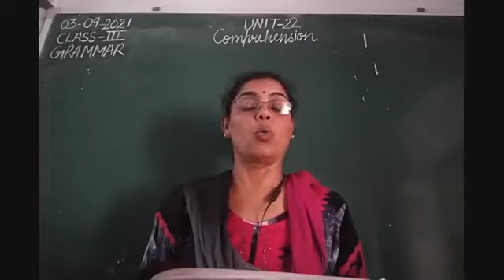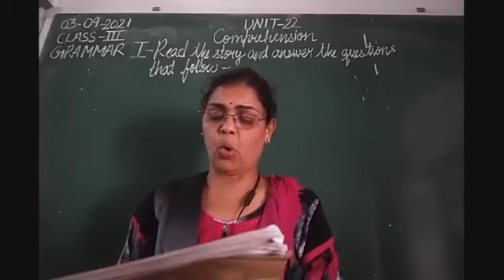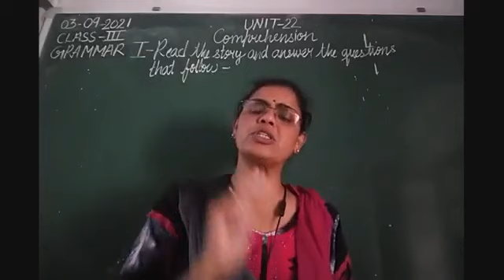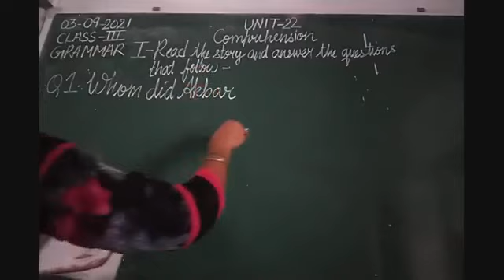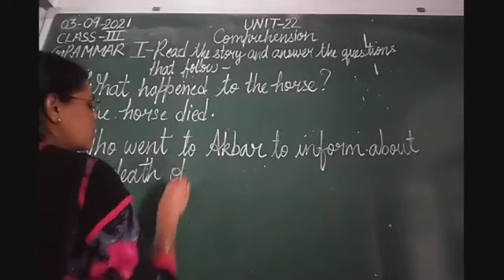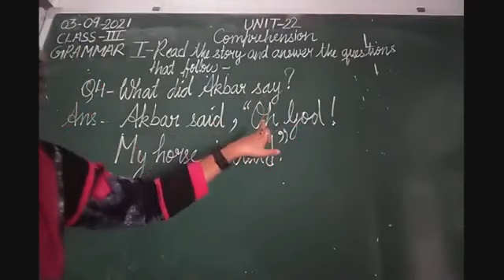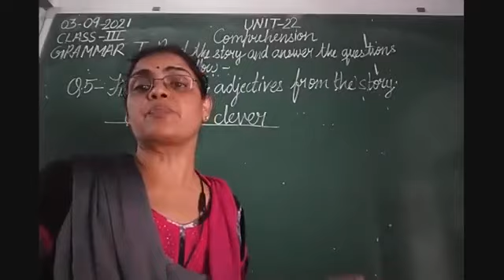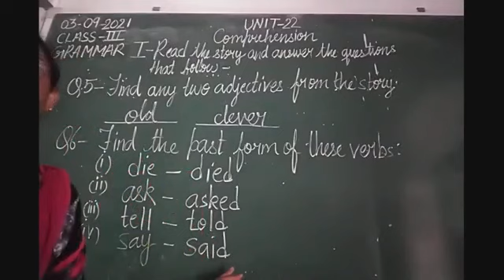Class III English 03-09-2021 by Mrs Nandini Singh Grammar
Class III, English for 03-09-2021 by Mrs Nandini Singh on Grammar Unit-22"Comprehension"Part-I